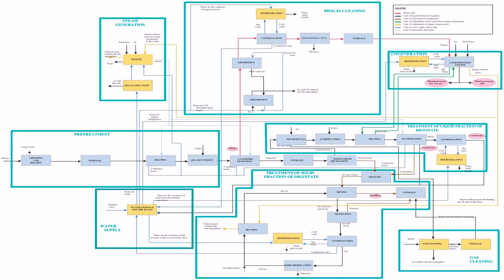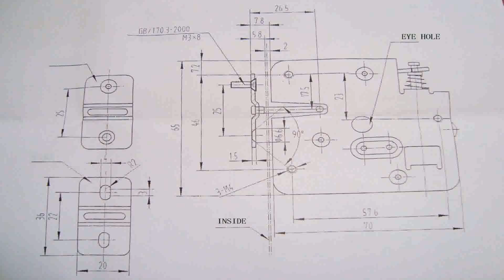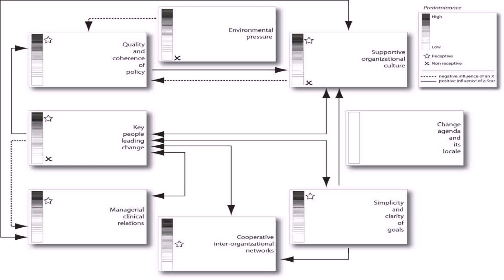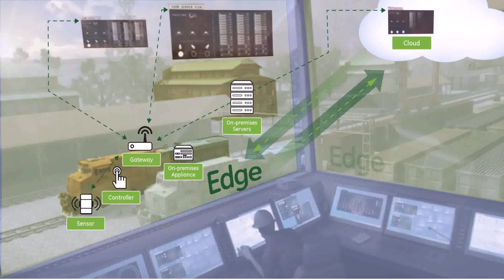House Plan Design 14 62